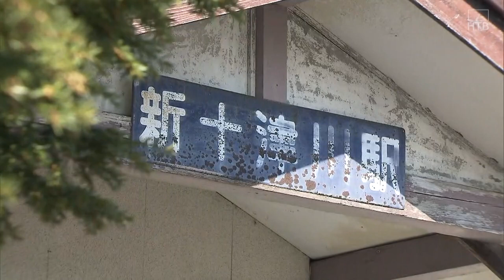ＪＲ札沼線 突然のラストラン① 新十津川駅～浦臼駅 【HTBニュース】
JR札沼線の北海道医療大学と新十津川間の最終運行は４月24日の予定でしたが、
16日出された緊急事態宣言の対象地域の拡大を受け急きょ17日に変更となりました。
最終列車は午前10時に町民らに見守られるなか、新十津川駅を後にしました。
４月末に予定されていた沿線住民限定の最終運行も中止となり、
この区間は85年の歴史に幕を下ろしました。

【HTBニュース】ではJR札沼線のラストランを空撮で最後まで追いました。
突然のラストランとなりましたが、その姿を映像でご覧ください。